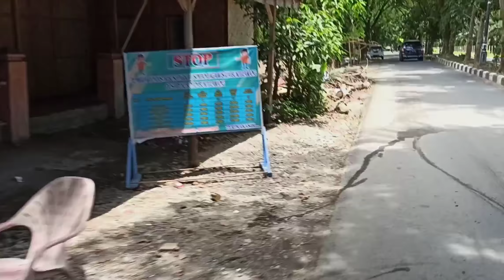Wisata Bukit Lawang 2020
Bukit Lawang adalah tempat wisata di kecamatan bohorok, kabupaten langkat, provinsi Sumatra utara.

terima kasih buat kalian yang udah nyempatin waktunya buat nonton video ini.
dukung dan support terus channel ini